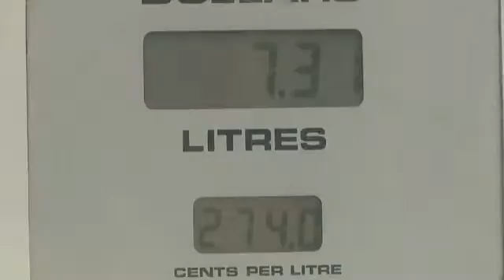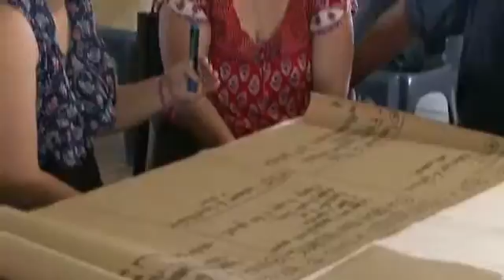BCN News Niuean 3rd May 2012